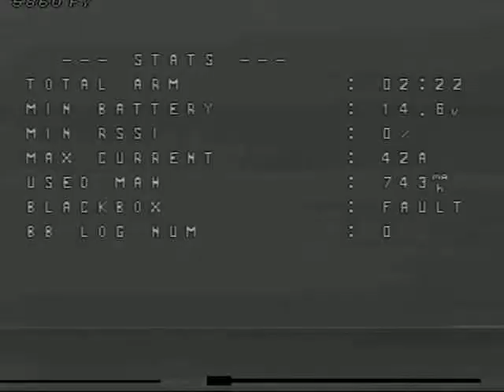Testing the TBS Fusion. Raw footage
I've finally got out to test the new TBS Fusion. First impressions? Yeah it's pretty good.It's a massive improvement on True D, the breakup on the DVR wasn't noticeable during flight. I was on 200mW but only flew out about 200 Meters

I still need to cure the camera fault, where my runcam re-boots in flight.

Kit
Quad
Armattan Chameleon Ti 5"
T motor F40
Spedix GS30
CL Racing F4s
Runcam Eagle 2 Pro
DalProp Cyclone
TBS Unify Pro HV
Axii omni antennas

Goggles
Fatshark HDO
TBS Fusion

Transmitter
Taranis Q-X7